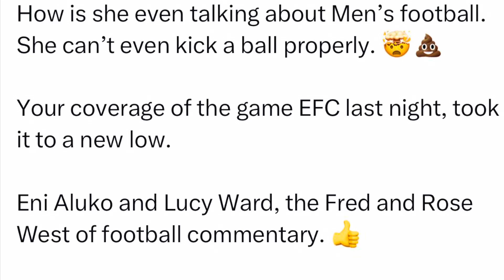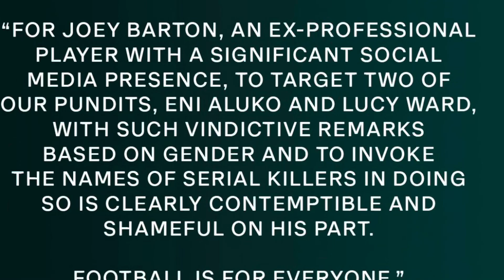ITV Sport make a statement against Joey Barton’s banter! 😂